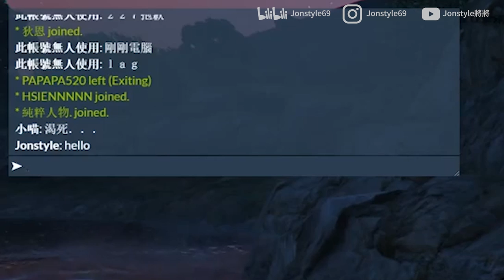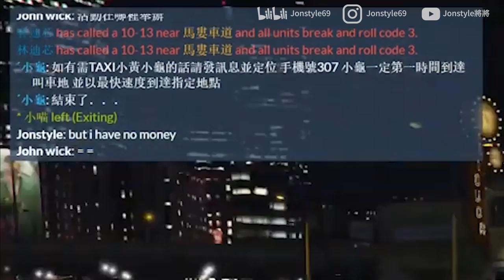【將將】太久沒玩GTA RP 一玩馬上被邊緣?! | FIVEM直播精華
2. 將訂閱旁邊 "鈴鐺" 打開!
3. 打勾"我想收到這個頻道的所有通知" 儲存!
4. 請幫忙分享影片與推廣，謝謝大家!